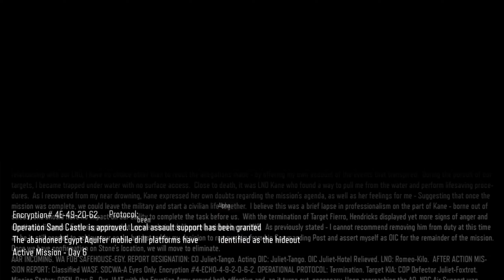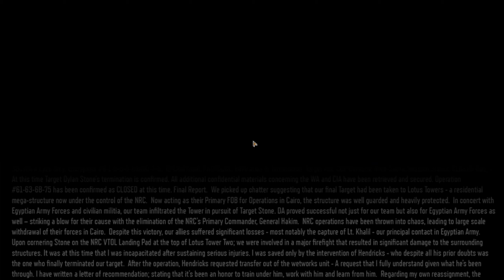Call Of Duty: Black Ops 3 | Full Game | Part 5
PC Specs:-
Motherboard: GIGABYTE Z790 UD AC
Processor: intel i9 13900K
GPU: MSI Gaming X Trio 4090
Ram: 2x16 DDR5 XPG 6000Mhz
Storage: SSD Samsung 990 Pro
PSU: Antec 1000v